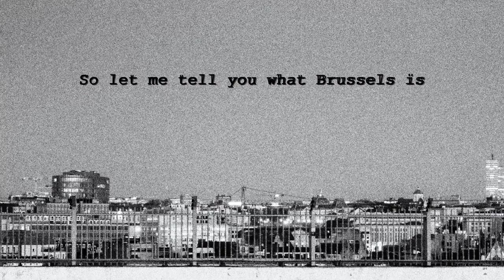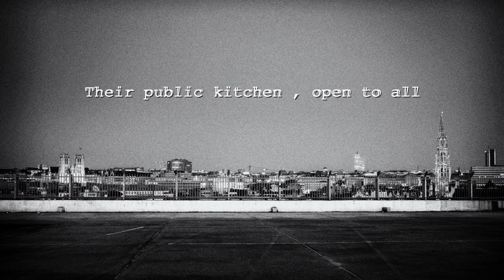Djules FMJ. WE ARE BRUSSELS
FR/UK/NL

WE ARE BRUSSELS

Djules FMJ. Vocals & Lyrics.
Carole Pepe, Julian Lakeson: Lyrics
Djules FMJ Band: Music

L'histoire d’une famille, arrivés à Bruxelles  au début des années 1950, le couple René et Audrey - mes grandparents côté paternel - me touche tellement que je n’arrivais pas à écrire.

Un jour je me suis baladé pendant deux heures avec Carole Pepe dans le quartier Sainte-Cathérine/Brouckère.

Carole a ensuite écrit un projet de paroles trois jours plus tard lors d'un voyage à Washington. Ensuite Julian Lakeson a parouru le texte et j'ai relu de mon côté. Enfin, soite, à trois on est arrivé à une histoire, qui dans toutes ces dimensions est prêt de la réalité de leur arrivé, leur vécu au coeur de Bruxelles pendant une époque qui provoque une certaine nostalgie dans mon coeur.

Ils ont géré un magasin de bas ( d'ailleurs !, avant l'invention du nylon ) de  dans la Rue Sainte Cathérine où se trouve maintenant le restaurant ' spareribs ', l'Amadeo.

Ensuite ils ont repris Le Café de Paris dans la Rue Vanier, une ruequi n'existe plus, car on nous a planté à l'endroit la tour dite Philips. La ligne du tramway en provenance de la Place de Brouckère y passait.

Et puis bien sûr la Brasserie Scala où René et Audrey étaient également heureux. Les personnes qui travaillaient à la Bourse, y venaient régulièrement prendre le lunch.

La brasserie porte le nom du cinéma SCALA, situé juste à côté du cinéma Eldorado sur la Place de Brouckère. Le Scala et l'Eldorado sont devenu ensuite le cinéma UGC.

Et à l'époque, il s'agissait bien sûr aussi de la bière, de la fête, de la liberté et des jeunes «baptisés dans la bière». Et la dopamine, voire l' alchimie.

Carole Pepe l'a bien vu quand elle a commencé avec «Brussels is Creation in Motion».
Oui j'aime Bruxelles.
Bruxelles même.
Bruxelles en moi, tous les jours dans le tram et dans mes gènes, grâce à ... René et Audrey.

Hug @ all - vous souhaitant ❤️ Bruxelles avec passion comme moi.DJULES FMJ

The story of family members who arrived in Brussels in the early 1950s, the couple René and Audrey grabbed me so much that I was too CLOSED to write it down. I then walked with Carole Pepe for 2 hours through the neighbourhood. Carole who wrote down the lyrics three days later on a trip in Washington. First René and Audrey's stocking shop in the Sint-Kathelijnestraat where now the Amadeo is, the Cafe de Paris in the Mandemakersstraat on the corner next to Brouckère. A street where the Philips tower has been placed. And the tram line is also gone. And then, of course, the Brasserie Scala where René and Audrey were happy too. The people who worked in the Beurs went there for dinner in the afternoon. The brasserie is named after the then SCALA cinema on Brouckèreplein, located right next to the Eldorado cinema, now both are the current UGC.
And at that time it was of course also about Beer, Bells, Woman, young people 'Baptized in beer', dopamine and alchemy.
Carole Pepe has seen that well when she starts with 'Brussels is Creation in Motion'.
Yes, I love Brussels.
Brussels itself.
Brussels in me, daily in the tram and in my genes, thanks to ... René and Audrey.

Hug @ all - wishing you to ❤️Brussels passionately as I do.

DJULES FMJ

Het verhaal van familieleden die begin jaren '50 in Brussel aankwamen, het koppel René en Audrey heeft mij zó gegrepen dat ik te DICHT erbij stond om het op te tekenen. Ik heb dan 2 uren met Carole Pepe gewandeld door de wijk. Carole die drie dagen daarna de lyrics opgeschreven heeft op reis in Washington.  Eerst René en Audrey's kousenwinkel in de Sint-Kathelijnestraat waar nu de Amadeo is, het café de Paris in de mandemakersstraat op de hoek naast Brouckère. Een straat waar men de Philips toren op gezet heeft. En ook de tramlijn is wég. En dan natuurlijk de Brasserie Scala waar René en Audrey ook gelukkig waren.De mensen die in de Beurs werkten gingen daar 's middags eten. De brasserie is genaamd naar de toenmalige bioscoop SCALA op het Brouckèreplein, gelegen pal naast bioscoop Eldorado, nu zijn beide de huidige UGC.
En in die tijd ging het natuurlijk ook over Beer, Bells, Women, jonge mensen' Baptised in beer', dopamine én alchemy.
Carole Pepe heeft dat goed gezien als ze aanvangt met 'Brussels is Creation in Motion' .
Ja ik hou van Brussel.
Brussel op zich.
Brussel in mij, dagelijks in de tram én in mijn genen, dankzij... René en Audrey.

Hug@all - wishin' you to ❤️Brussels passionately as I do.

DJULES FMJ